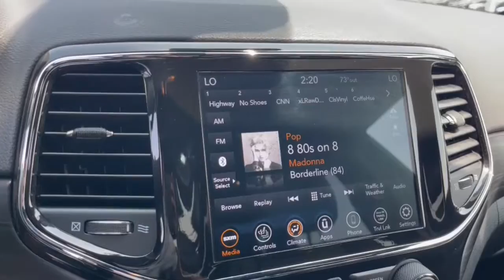2022 Jeep Grand_Cherokee_WK Dublin, Powell, Hilliard, Columbus, Westerville CTP1356A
Diamond Black Crystal Pearlcoat Used 2022 Jeep Grand_Cherokee_WK Laredo X available in 2589 Billingsley Rd., Columbus, Ohio at Ricart Chevrolet Buick GMC. Servicing the Dublin, Powell, Hilliard, Columbus, Westerville, OH area.

2022 Jeep Grand_Cherokee_WK Laredo X - Stock#: CTP1356A

** Alloy Wheels / Premium Wheels / Aluminum Wheels ** Apple CarPlay/Android Auto ** AWD/4WD ** Backup Camera ** Bluetooth Handsfree ** Cruise Control ** Heated Seats ** Heated Steering Wheel ** Keyless Start ** Remote Start ** Satellite Radio ** Steering Wheel Controls ** USB Port #2 Seat Foam Cushion 115V Auxiliary Power Outlet 506 Watt Amplifier Active Noise Control System Altitude Appearance Package Altitude Grille Altitude Package Auto High Beam Headlamp Control Bi-Xenon High-Intensity Discharge Headlamps Black Suede Seats w/Black Stitching Body Color Claddings Body Color Fascia Body Color Shark Fin Antenna Dark Day Light Opening Moldings Dark Headlamp Bezel Finish Dark Lens Taillamps Delete Laredo Badge Front Accent/Body Color Fascia Front LED Fog Lamps Gloss Black Jeep Badging Gloss Black Rear Fascia Applique Heated Front Seats Heated Steering Wheel Hill Descent Control LED Daytime Running Headlamps Power Liftgate Premium Alpine Speaker System Quadra-Trac II 4WD System Quick Order Package 2BM Laredo X Rear Accent/Body Color Fascia Rear Fascia Black Molded in Color Step Pad Remote Start System Security Alarm Selec-Terrain System Single Exhaust w/Bright Tip Steering Wheel Mounted Audio Controls Tech Group Universal Garage Door Opener Wheels: 20 x 8.0 Gloss Black Aluminum. MotorTrend Certified!! Inspected! Upgraded! And Guaranteed!!brbr- Thoroughly inspected by a qualified mechanic to meet or exceed MotorTrend national standards.brbr- Every Motor Trend Certified vehicle includes at least 6 months or 7500 miles of mechanical repair coverage.brbr- Keep your car fresh. Every Motor Trend Certified vehicle comes with paintless dent removal with one year of coveragebrbr-Keys are expensive! Youll get one year of free key replacement.brbr- Leave your buyers remorse behind. We provide a 72 hour exchange policy (maximum 300 miles)brbr.brbrbrCertified. Certification Program Details: Priced below KBB Fair Purchase Price! CARFAX One-Owner. Clean CARFAX. Diamond Black Crystal Pearlcoat 2022 Jeep Grand Cherokee WK 4D Sport Utility Laredo X 3.6L V6 24V VVT 18/25 City/Highway MPG 8-Speed Automatic 4WDbrbrbrWe carry all makes and models and have vehicles in all different colors. Our Pre-owned Vehicles could have some of the following features listed: Alloy wheels aluminum wheels backup camera Bluetooth cargo package chrome wheels convenience package leather seats navigation system power package remote start se package safety package sunroof/moonroof tow package adaptive cruise control comfort package tow package trailer package appearance package cargo package power package safety package acoustical package dvd entertainment system preferred package technology package driver confidence package audio package heat package memory package off road package premium package premium sound package remote vehicle starter prep package skid plate package solid smooth ride suspension package sound package sport package steel wheels suspension package z71 package 3rd row seat Bluetooth hands-free cd player cruise control dvd player. Keyless entry lift kit multi-zone climate control navigation portable audio connection power locks power windows premium audio security system steering wheel controls sunroof trailer hitch apple carplay/android auto brake assist homelink memory seat stability control android auto apple carplay.